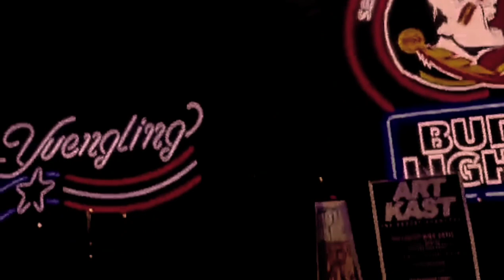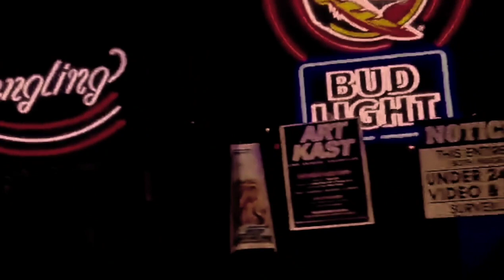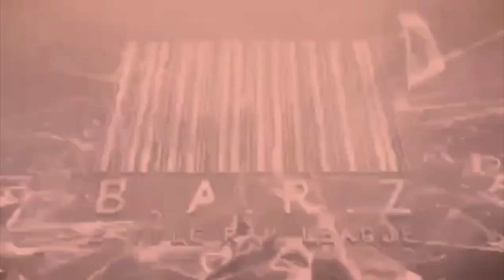COMPLEX VS TTWON DOUGH- THE BREAKOUT